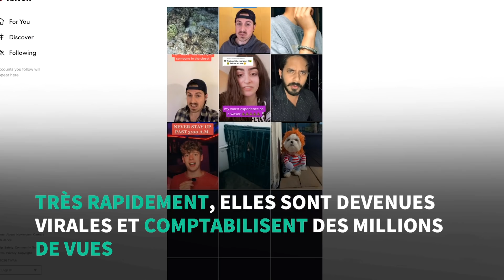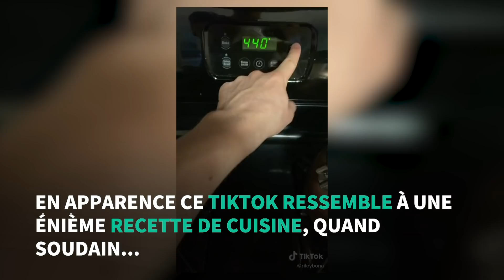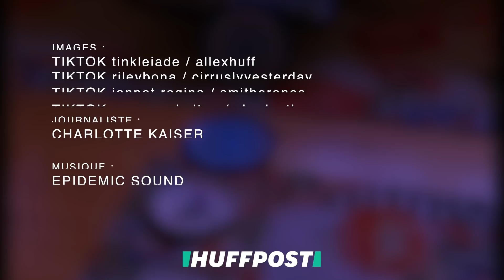Haunted, le challenge qui effraie TikTok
Depuis quelques mois, les vidéos d'horreur se multiplient sur TikTok et rencontrent un succès énorme.